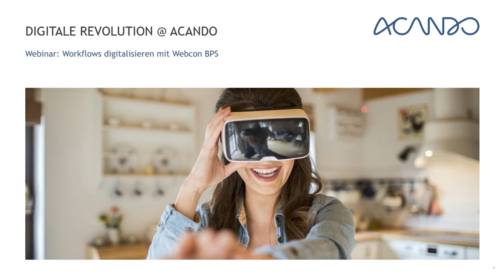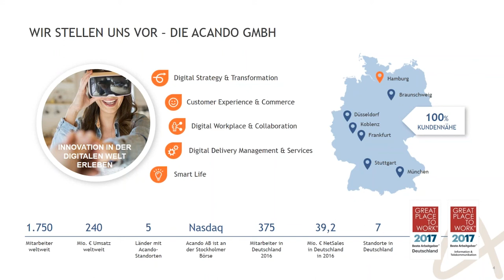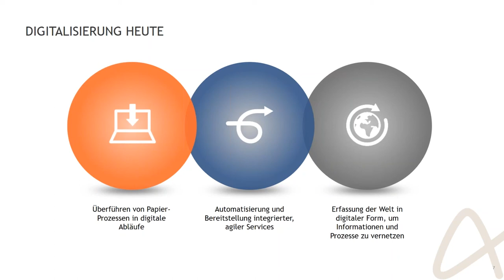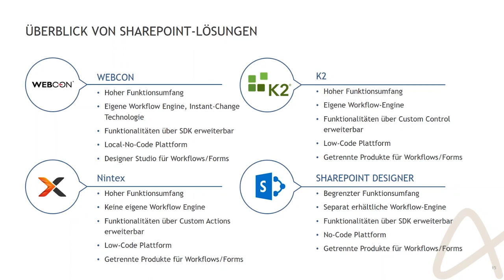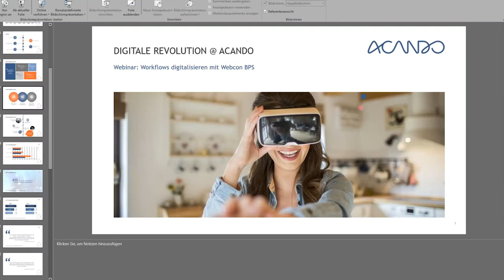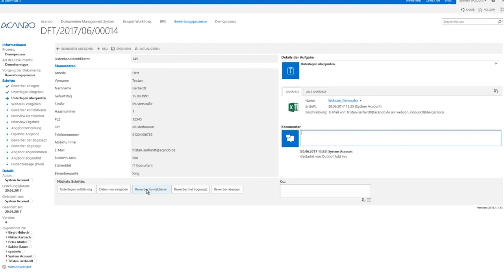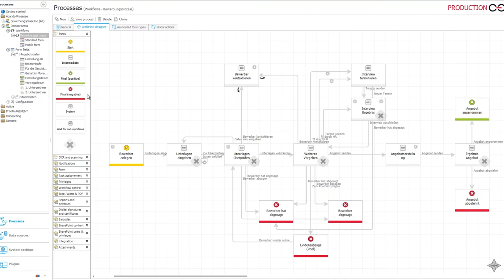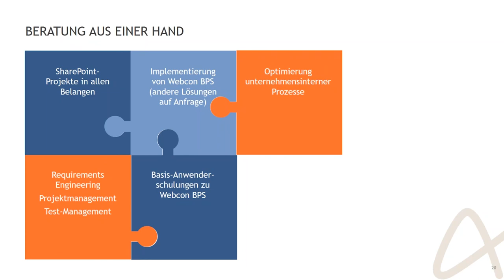Webinar Mitschnitt: Workflows digitalisieren mit Webcon BPS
Während sich aufgrund der Digitalen Transformation die Märkte verändern, liegen die weniger sichtbaren Veränderungen in der Digitalisierung von Arbeitsprozessen bzw. sogenannten Workflows. Sie ermöglichen den Unternehmen interne Prozesse transparenter, nachvollziehbarer, effizienter und flexibler zu gestalten. Dies fördert die Agilität und damit auch Wettbewerbsfähigkeit eines Unternehmens enorm.

Im Webinar beleuchten wir den Stand der Digitalen Revolution in Deutschland. Wir geben Ihnen einen Überblick zu Lösungen auf Basis von Microsoft SharePoint für die Digitalisierung von Workflows und stellen Ihnen Webcon BPS vor. In der Live-Demo der Lösung zeigen wir Ihnen anhand eines Acando-Teilprozesses im Bewerbermanagement, wie einfach und flexibel Workflows digitalisiert werden können.

Im Webinar betrachten wir die folgenden Aspekte:

-    Digitalisierung – Heute
-    Überblick von Lösungsalternativen
-    Vorstellung von „Webcon BPS“
-    Live-Demo am Beispiel eines ausgewählten Bewerberprozesses

und unseren Social Media Kanälen